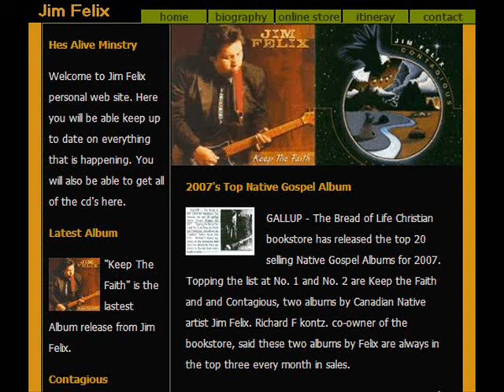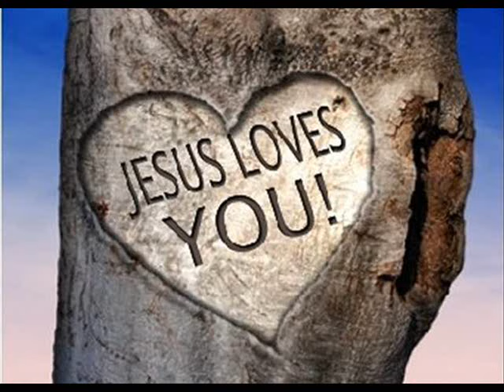I THANK YOU JESUS FOR LOVING ME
JIM FELIX MINISTERIES GOSPEL MUSIC VIDEO WITH PICTURES